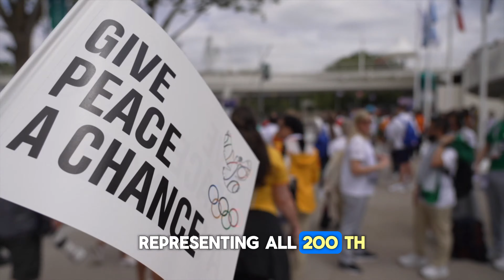Olympians Call for Peace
Olympic athletes unite for peace at the Paris 2024 Games! 🌍🏅 As modern peace ambassadors, they inspire us all to “Give peace a chance.” Let’s amplify their call for a better world!